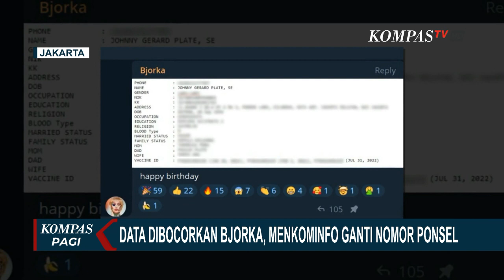Data Dibocorkan Hacker Bjorka, Menkominfo Johnny G Plate Ganti Nomor Ponsel ke Nomor Amerika Serikat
JAKARTA, KOMPAS.TV - Pasca nomornya dibocorkan Hacker Bjorka, Menteri Komunikasi dan Informatika Johnny G Plate ganti nomor ponsel ke nomor Amerika Serikat.

Menkominfo Johnny G Plate mengaku, untuk sementara waktu nomor yang kena serangan cyber diamankan terlebih dahulu.

Menkominfo menegaskan, ia tengah menggunakan 2 nomor ponsel, 1 nomor Amerika Serikat dan nomor Indonesia.

Seperti diketahui, beberapa waktu lalu, Bjorka membocorkan data-data pribadi Plate termasuk nomor ponsel.

Bjorka membocorkan data Jhonny Plate setelah Menkominfo meminta masyarakat menjaga data pribadi masing-masing.

Baca Juga Tanah Bergeser di Desa Bojong Koneng Bogor, Akses Warga Terputus! di